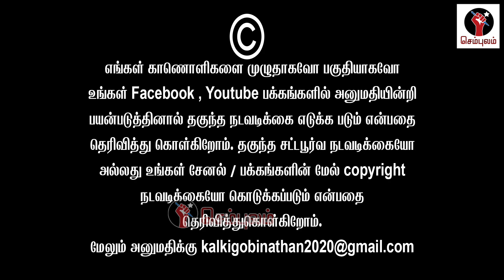மாணவிகளுக்கு பிச்சையா சங்கி சீமான் அதிபரின் கதறல் 🤣| Sundaravalli Latest Speech | Sembulam